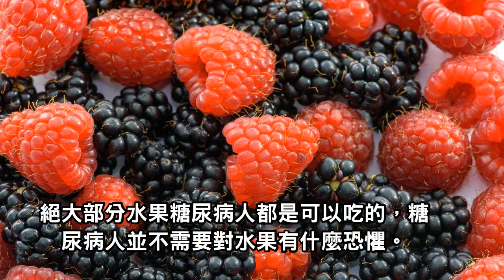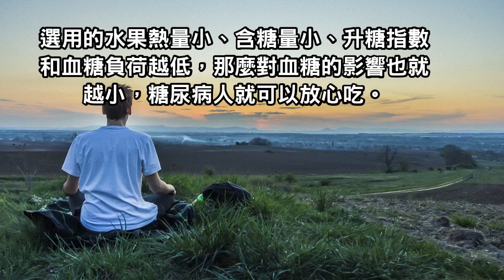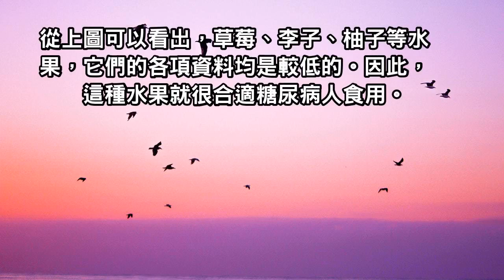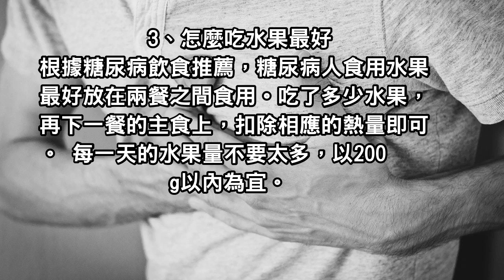哪些水果適合糖尿病人吃，有了這張圖，吃水果再也不用擔心血糖了！(台語發音)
我們很多糖尿病友對水果有這樣的誤區：水果吃起來是甜的，糖尿病人血糖高，不能吃甜食，因此糖尿病人不能吃水果。那麼水果到底是不是糖尿病人的禁忌呢？